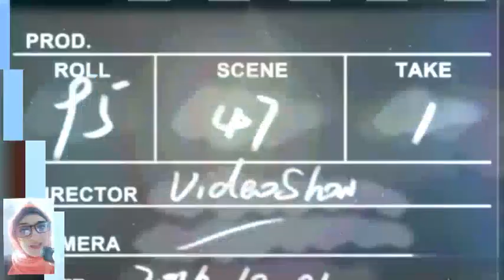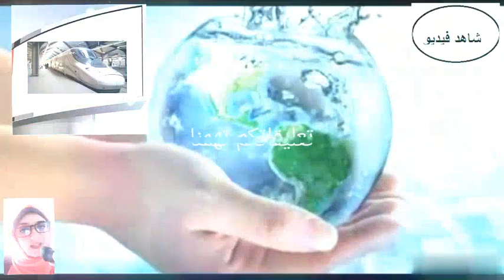سبب حريق قطار الحرمين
تفاصيل ما حدث حريق قطار الحرمين  كم عدد المصابين جراء حريق جده السليمانيه محطة قطار جدة السليمانية حريق بمحطه قطار جده سبب حريق قطار الحرمين من المتسبب فى حريق قطار الحرمين كيف تم انقاذ المدنيين من حريق جده الحرمين
حريق قطار الحرمين
تفاصيل ما حدث حريق قطار الحرمين
فيديو  لحظة  اندلاع حريق  قطار الحرمين